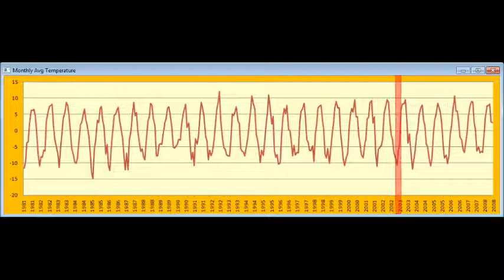Data sonification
Example of data sonification. For this case time-series of monthly average temperatures was used.